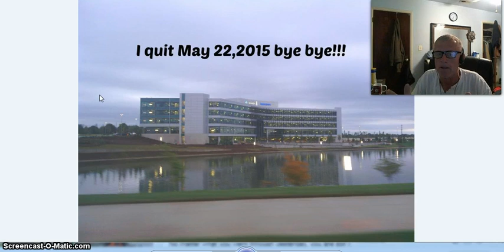Stay consistent guys it doesn't happen overnight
skype    mark.bosley5

skype    mark.bosley5